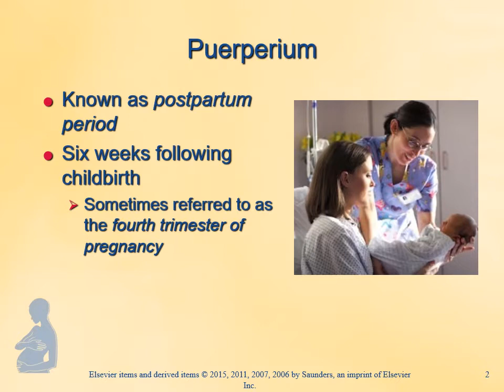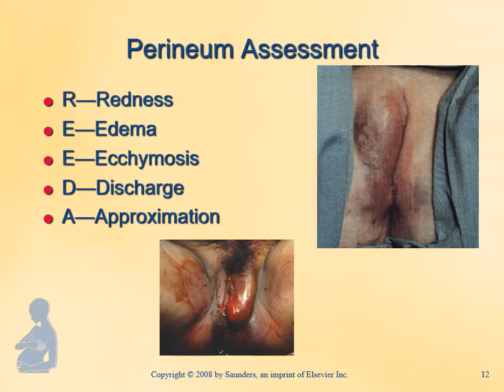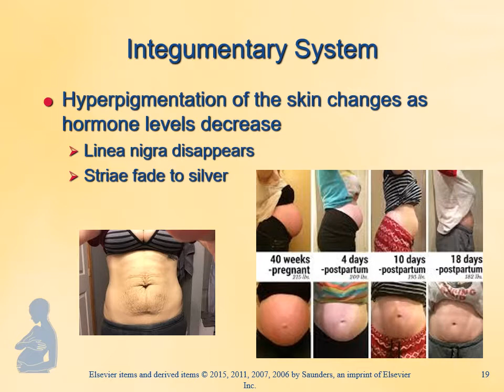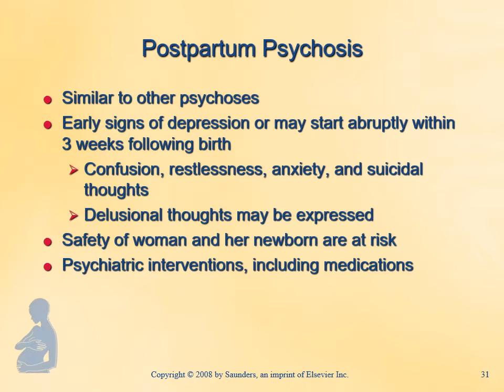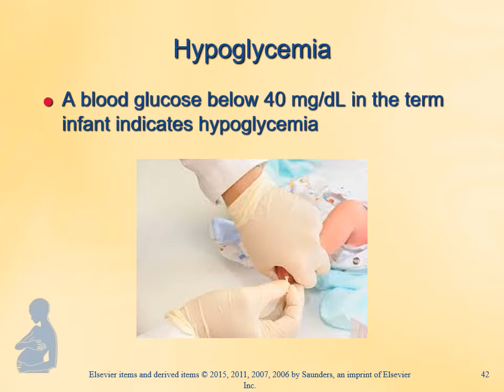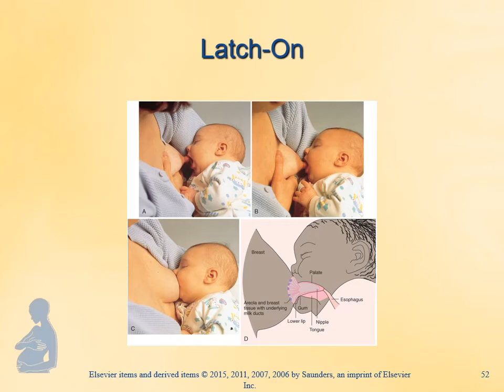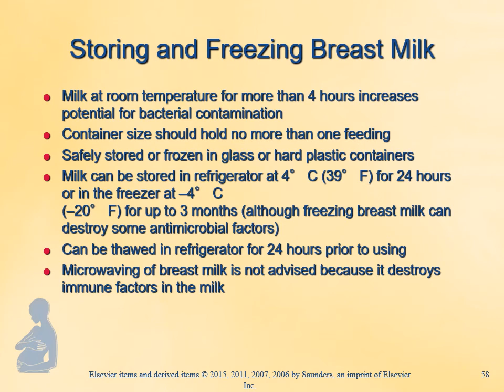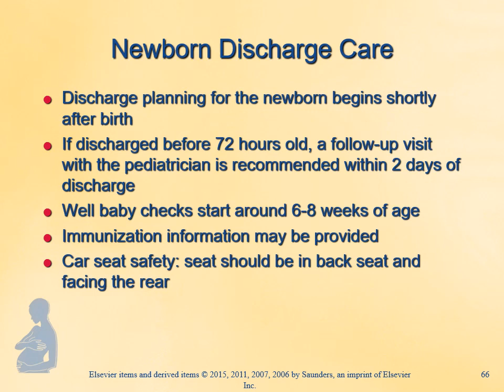OB Lecture Ch 9 mp4